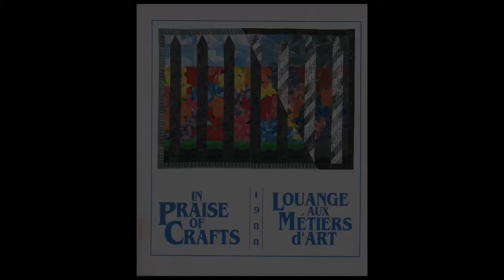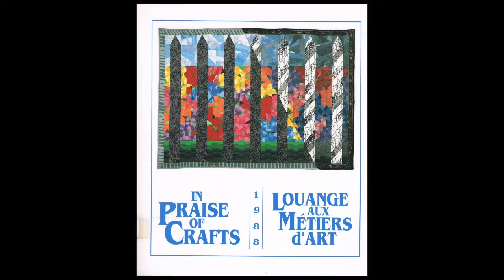Crafts Guild of Manitoba: In Praise of Craft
The Crafts Guild of Manitoba created many exhibitions, but their most popular exhibition was "In Praise of Craft," a juried exhibition held in 1978 to celebrate the Guild's 50th anniversary. "In Praise of Craft" was so successful that the Guild went on to host a juried exhibition every second year for the next decade.

Crafts from all mediums were exhibited from quilts and table runners to ceramics and cutlery. Crafts were celebrated and awarded for their artistic merit.